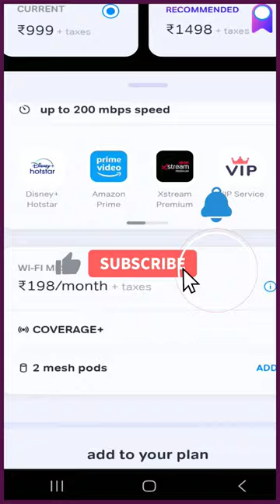airtel coverage plus mesh airtel coverage plus pod